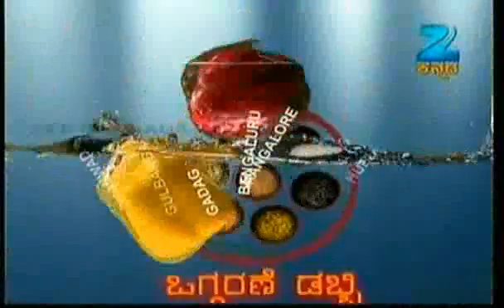Oggarane Dabbi September 20 '11 Part - 2